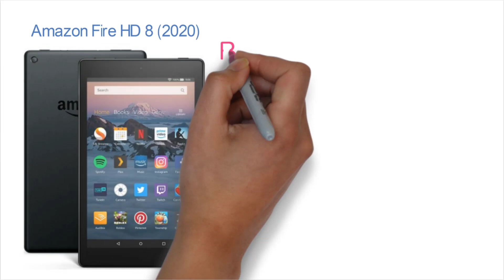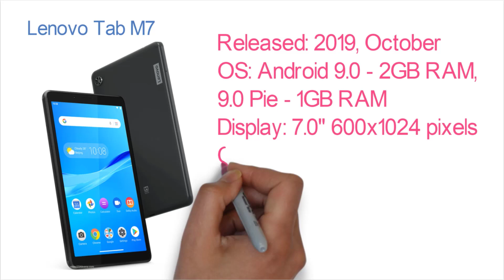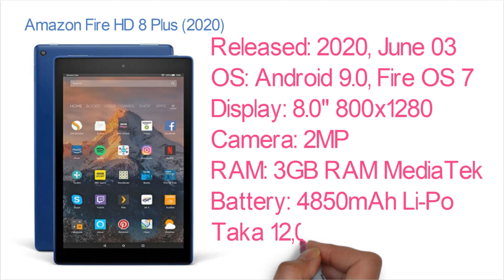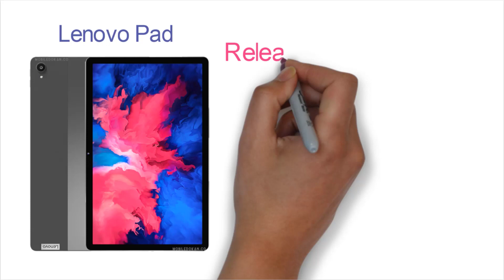Top 7 Tablet price in bangladesh 2021 || tablet under 15000 taka